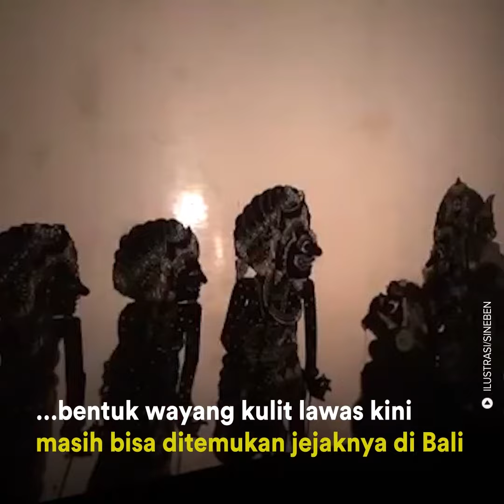Menguliti Muasal Wayang Kulit | HISTORIA.ID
Pertunjukkan wayang berkembang mengikuti zaman. Awalnya dipertunjukkan untuk acara sakral pada masa kuno.